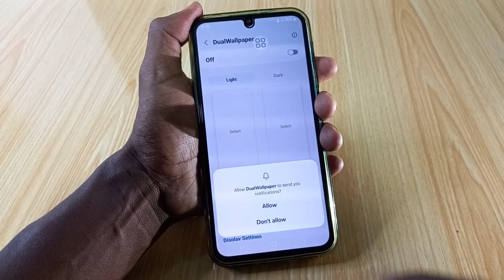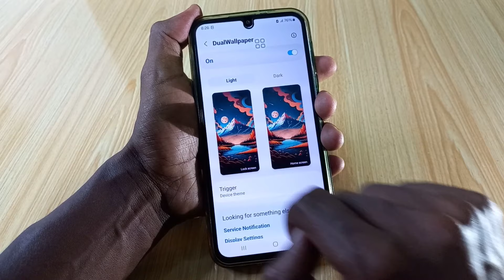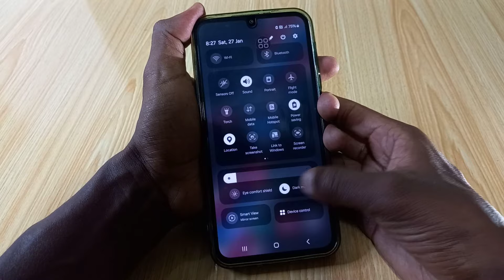ስልካችን ላይ ሊኖረን የሚገባ ምርጥ አፕ - Best Android App part 46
ሰላም እንዴት ናችሁ ውድ ቤተሰቦቼ በ ዛሬው Video ላይ ስልካችን ላይ መጠቀም የምንችለውይዤላችሁ መጥቻለው  ትጠቀሙበታላችሁ ብዬ ተስፋ አደርጋለው ለ Youtube ቻናሌ ቤተሰብ ካልሆናችሁ subscribe ቪድዮው ከተመቻችሁ like እንዲሁም ይህ ቪድዮ ለሌሎች እንዲደርስ share በማድረግ የቻናሉ ቤተሰብ ይሁኑ